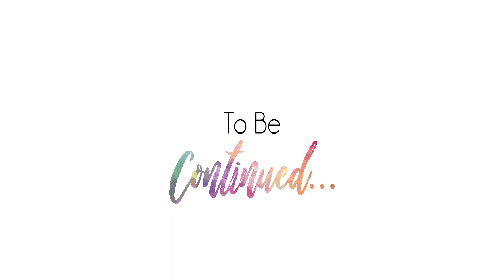Road Trip to Montana with Kid and Drone! Part 1!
A quick look at part one of our road trip to Montana with our daughter.  Part 1 chronicles our drive up, the hot springs with family, and our friends wedding!